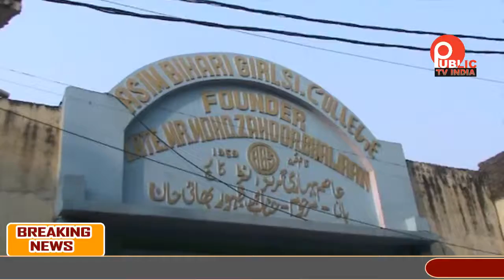सड़कों पर बने मिले साइकिल के चुनाव चिन्ह, प्रशासन इसे मान रहा है शरारत